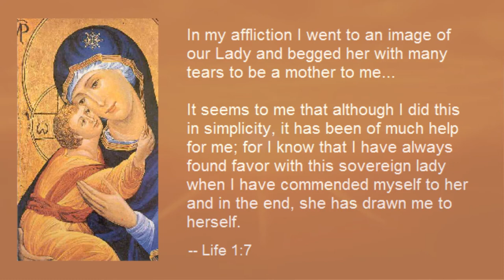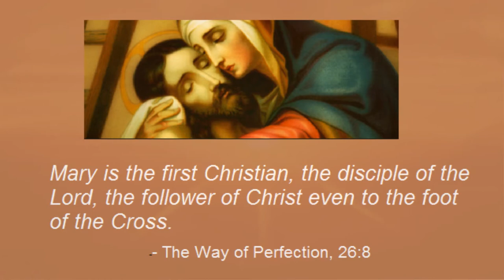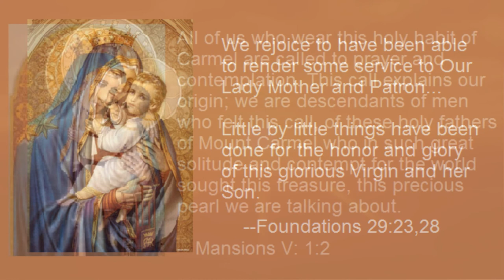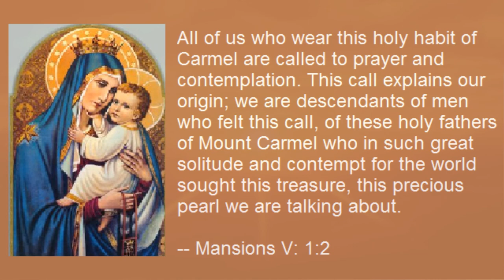Part 1 (St. Teresa of Jesus) -- Five Carmelite Saints and Their Relationship With Mary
This is The First Segment of a 5-Part Series Entitled "Five Carmelite Saints and Their Relationship With the Most Blessed Virgin Mary".

Part 1 of 5 -- St. Teresa of Jesus